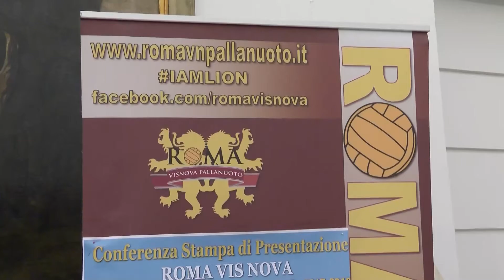La presentazione della Roma Vis Nova 2017/2018 in Campidoglio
La Roma Vis Nova Pallanuoto 2017/2018 si presenta in Campidoglio, presenti la squadre maschile e femminile della serie A2. Interviste al DS Marco Ferraro, al capitano dei leoni Francesco Vitola e al tecnico delle leonesse Pierpaolo Carapella.